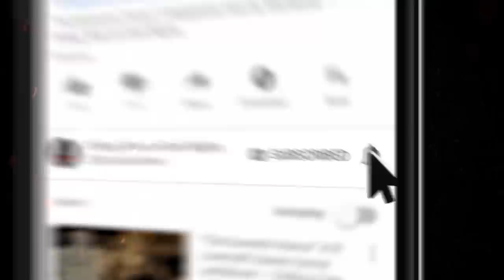"Rough Beasts: Part II: Ryan Harville" Creepypasta 💀 S2E06 DREW BLOOD'S Dark Tales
This week on Drew Blood's Dark Tales, the second installment of author Ryan Harville’s Rough Beasts.

CREDITS
"Rough Beasts Part II" by Ryan Harville